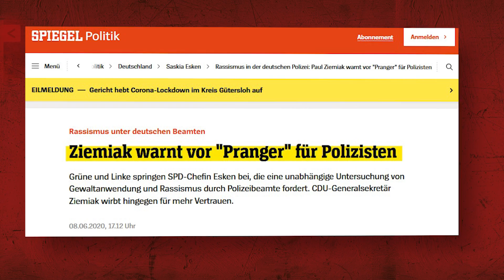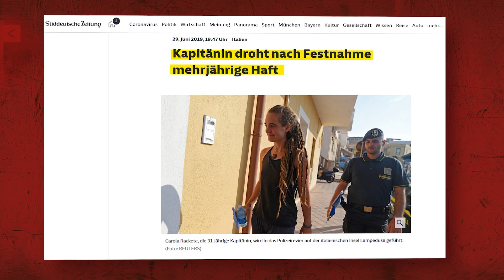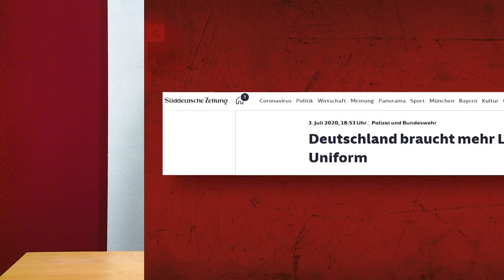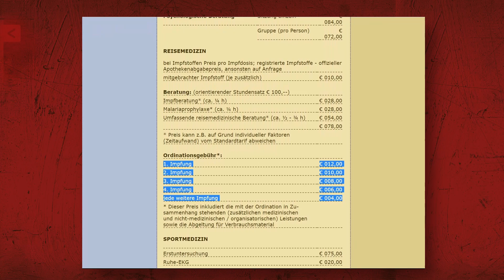AKK: Sommerinterview mit Nachschlag – Küppersbusch TV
CDU-Nachsitzende Annegret Kramp-Karrenbauer steigt mit halbgefrorenen Meldungen ins Speiseeis-Business ein. Das Kommando Ed von Schleck lässt das völlig kalt. Hasso Ziemiak leitet erste Ermittlungen wegen akuter Verunreinigungen ein, nachdem die SPD bereits mehrmals vorgekotzt hat.

Und Breaking: Bodo Schiffmann hat einen außerparlamentarischen Corona Untersuchungsausschuss ins Leben gerufen. Gesundheit! Was dahintersteckt? Dafür konsultiert Löckchen den PK-Experten @tilojung. Mehr dazu jetzt in LockerRoom!
Küppersbusch TV (ehem. LockerRoom) ist eine Produktion der probono Fernsehproduktion GmbH.